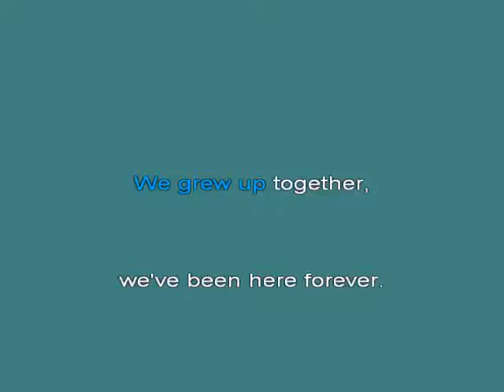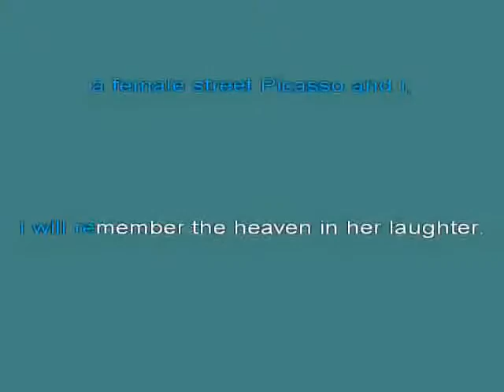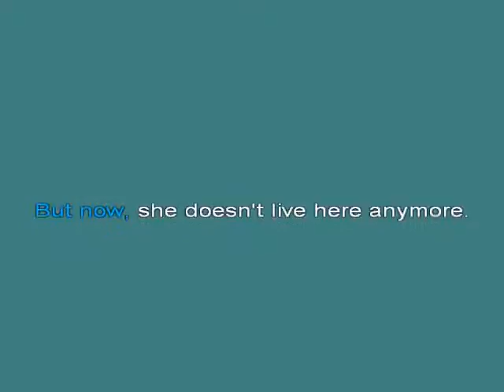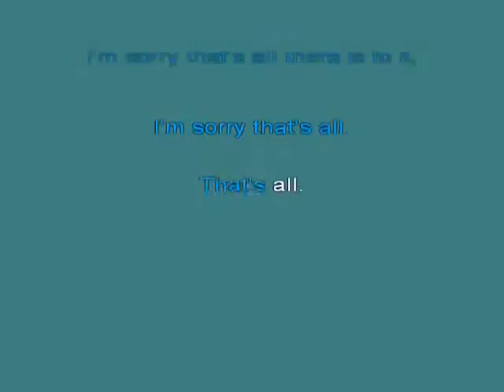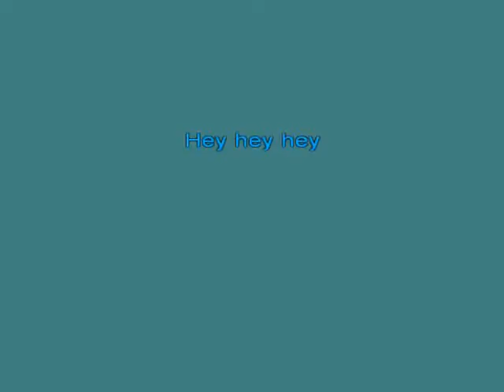Roxette She Doesn 2527t Live Here Anymore [karaoke]